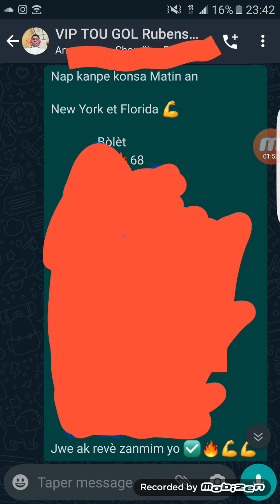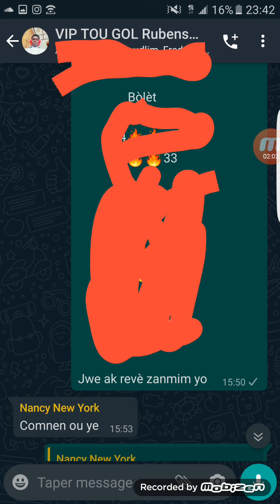BOUl CHO 🔥 MOVE MOVE 💰 CALIENTE 🔥🔥🔥 05/08/2020#BINGO SOU BINGO Rubems Numéro#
ABÒNE Ak CHANÈL LA PEZE 🔔 DE NOTIFICATION AN POU PA RATÉ OKENN VIDEYO ✅✅💯💯💯💯💯